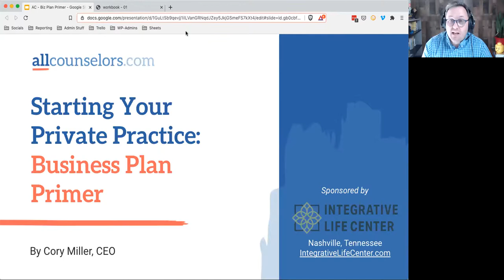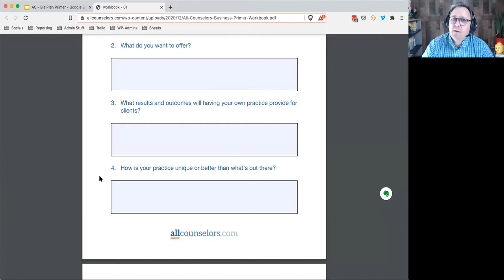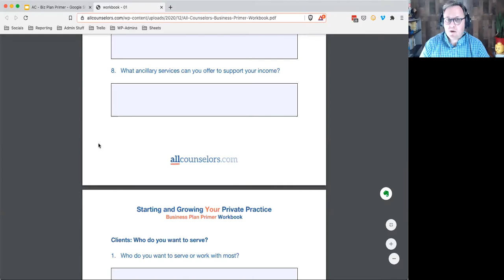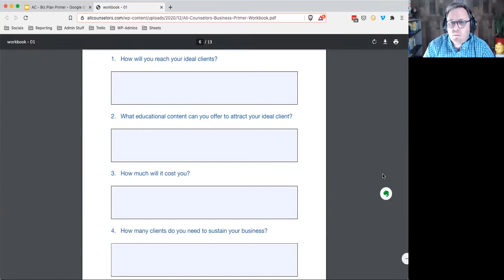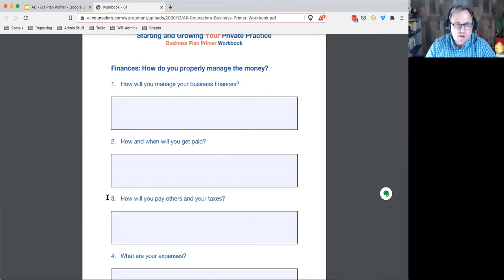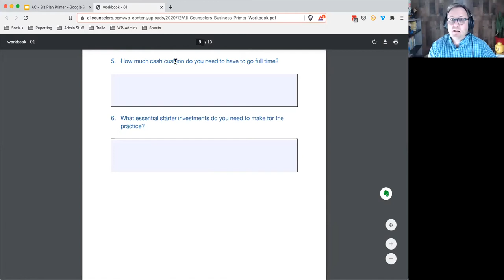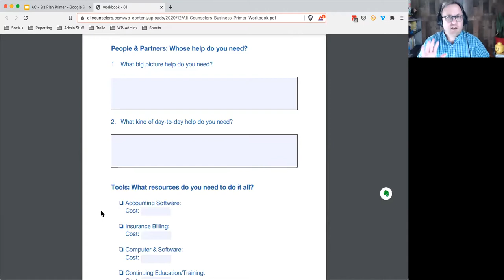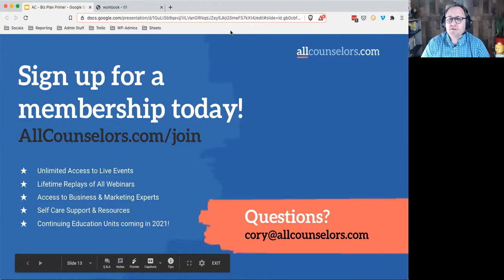Starting and Growing Your Private Practice: a Business Plan Primer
Develop a Plan to Start and Grow Your Therapy Practice

Whether you’re just thinking about starting your own private practice, or have an active client list, you need a plan to grow. Join us for this free webinar and create a tailored primer for developing your own business plan.

Join All Counselors for free, and get access to business, marketing, and tech help.